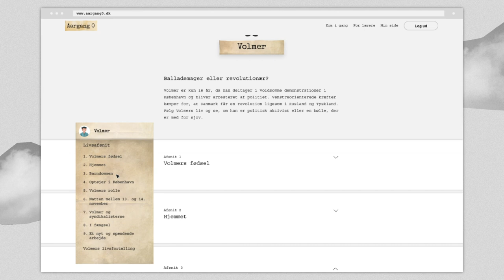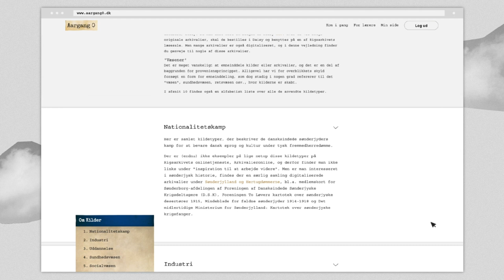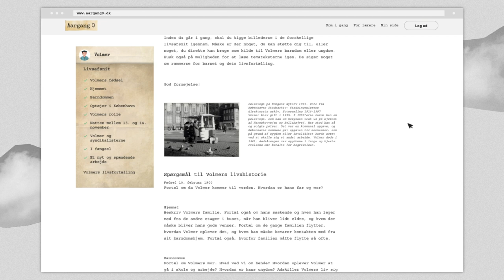Sådan bruger du Rigsarkivets undervisningsside Aargang 0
Rigsarkivets webbaserede undervisningstilbud, til grundskolens ældste klasser samt gymnasiet vækker 7 børn fra arkiverne til live. De er født i år 1900 og deres skæbner står beskrevet på godt og ondt i de originale kilder.

Aargang 0 tager udgangspunkt i 7 vidt forskellige børn, der alle er født i år 1900. Med afsæt i det autentiske kildemateriale, der er bevaret om hvert af børnene, inviteres eleverne til at fortælle de 7 børns livshistorie fra de er 0 til de er ca. 25 år gamle.

Aargang 0 er beregnet til grundskolens 8. og 9. klasser samt gymnasium og HF.

Materialet indeholder en udførlig lærervejledning, hvor læreren blandt andet kan læse, hvilke krav fra Fælles Mål og Gymnasie- og HF-vejledningen Aargang 0 opfylder.